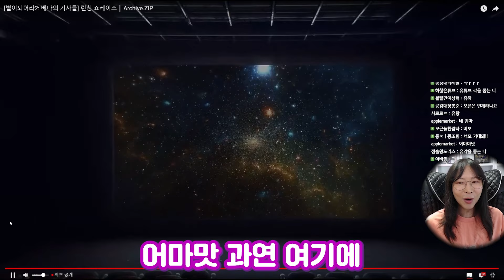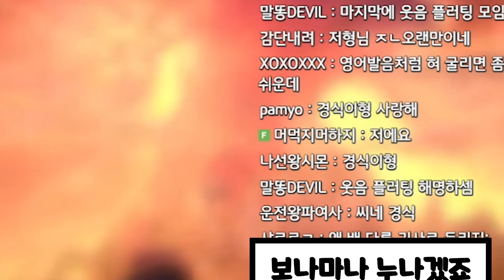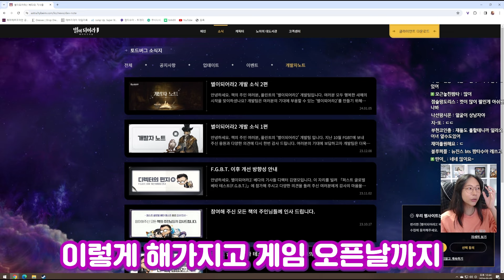별이되어라2 베다의기사들 쇼케이스다녀옴 ㅎㅎ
별이되어라2: 베다의 기사들 사전등록하러 가기!